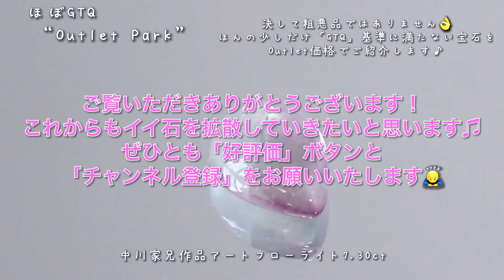アートフローライト7.30ct🔮完全なGTQではないですが、完全なアウトレット品でもない「ほぼGTQ“OutletPark”」🤣